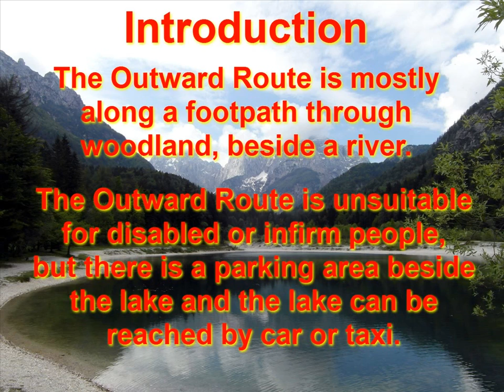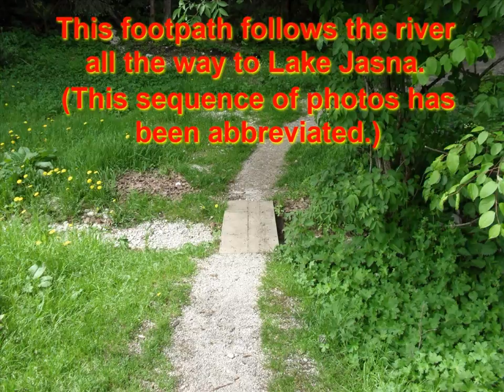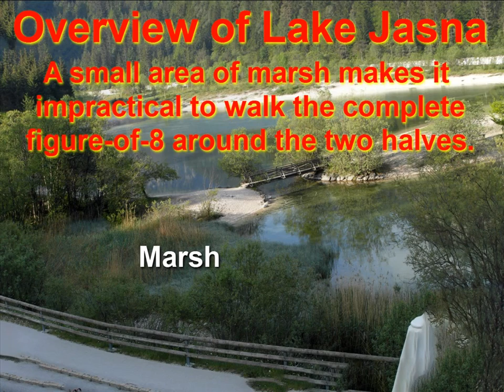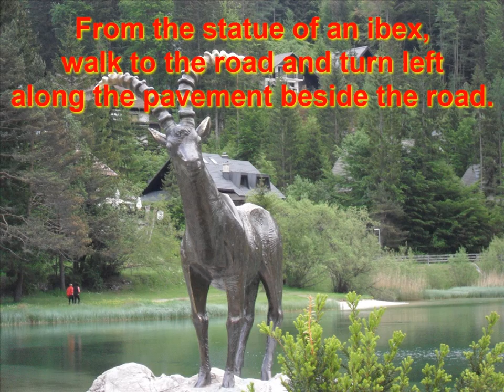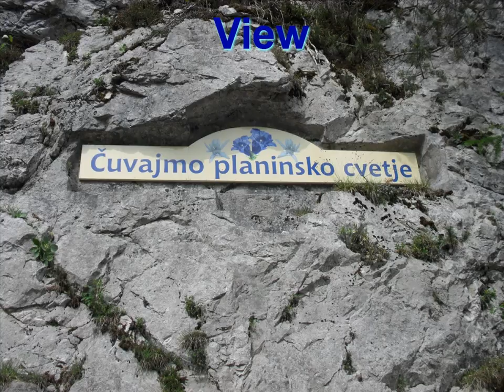Scenic Walks Near Kranjska Gora - Lake Jasna